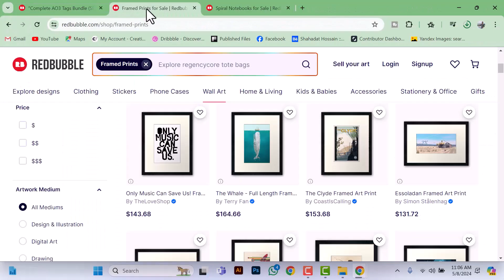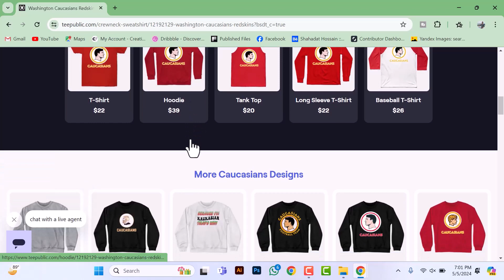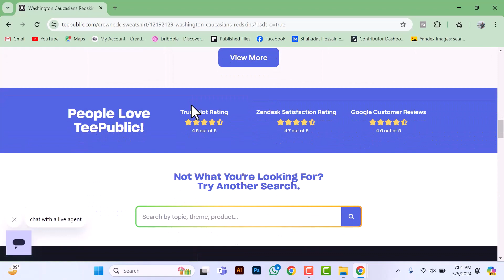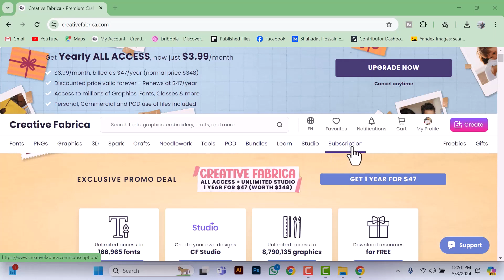Top Five useful marketplace for graphic designers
Welcome to GFX Design Hub, a channel where you'll find all your graphic design related tips and tricks as well as solution of your problems. We also share artificial intelligence (AI) videos to help you automate your design in few easy steps to follow.

In this video you will learn about the useful marketplace for graphic designers to sell their designs.

📌 Time Stamps 📌
⏰ Intro - 0:32
⏰ Top 5 Marketplace Detail - 4:05
⏰ Outro - 4:19